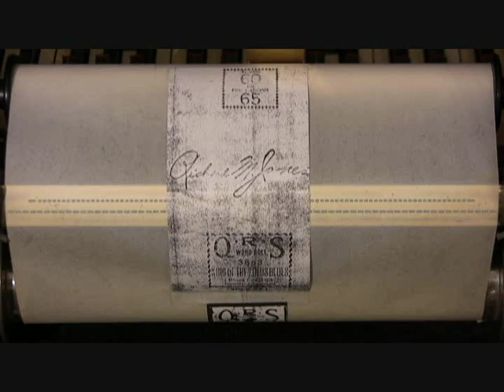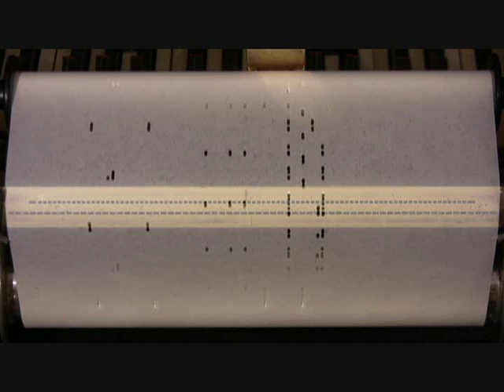King Of The Zulus Player Piano Roll comp & pl by Richard M. Jones (?)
Now this is going to be a controversial roll for two seperate reasons. The first is that Louis Armstrong made a record of this song in 1926, and the writer is credited to be Lil Hardin, who was Louis' wife at the time and a fine pianist. On the other hand, this roll credits Richard M. Jones as the composer and pianist. If anyone can help clear this up, it will be appreciated. The second reason there is going to be controversey over this roll is that it doesn't hardly sound like anything else I can think of. People tend to love it or hate it. Have a listen and see how you feel.